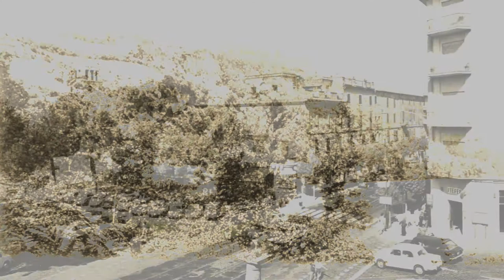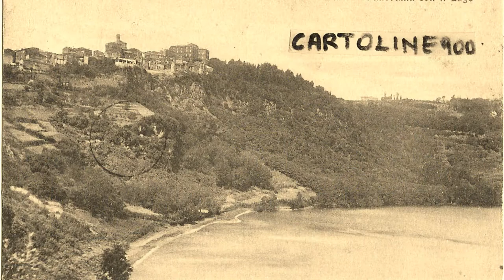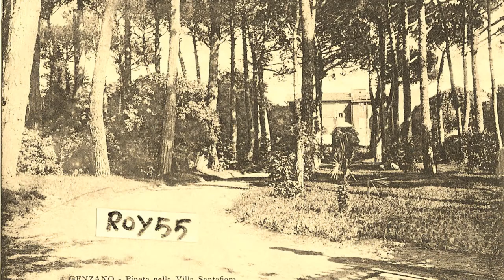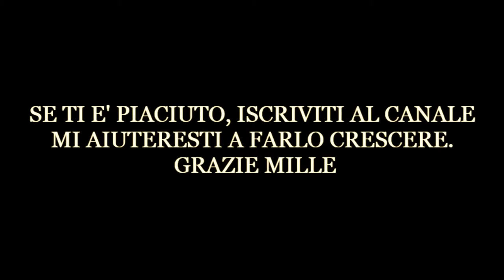Genzano (Paesi della bella italia) Lazio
Genzano  (Roma)
Foto di Genzano, ieri e oggi